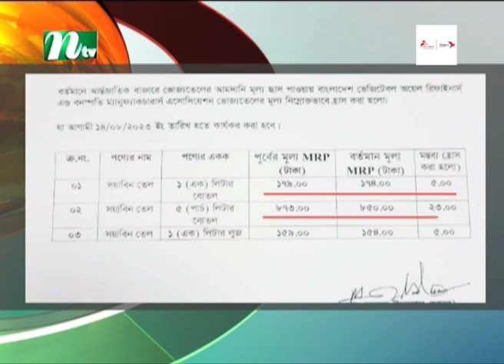সয়াবিন তেলের দাম কমল লিটারে পাঁচ টাকা | Oil Price | NTV News